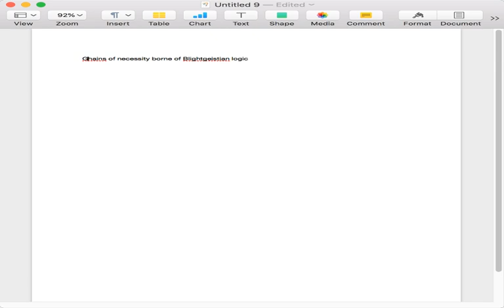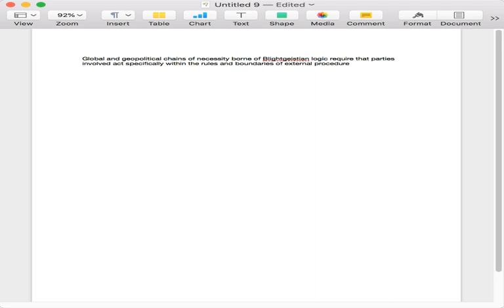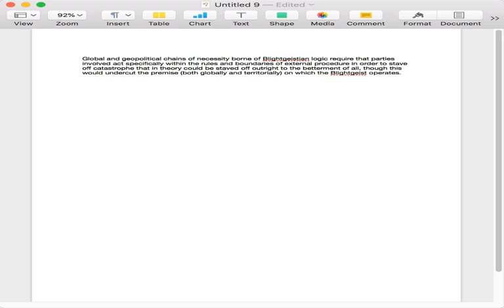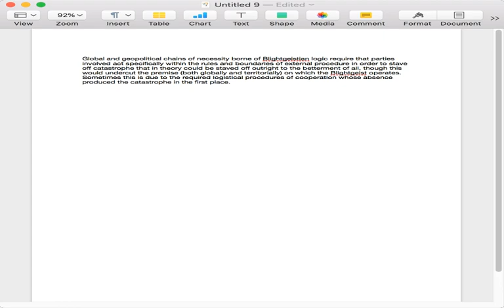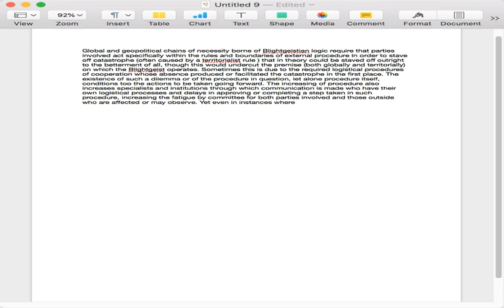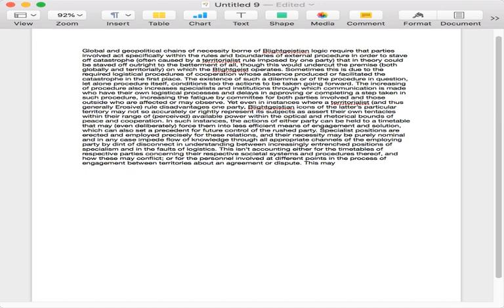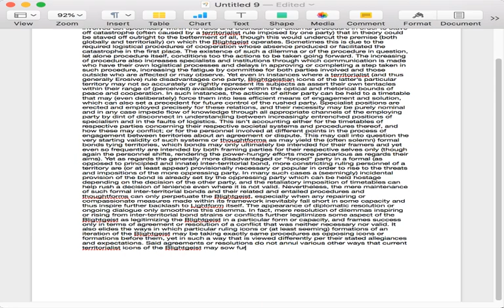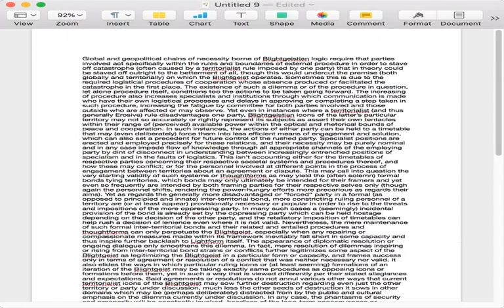Total Carnage Writethrough - "Webs of Formal Inter-Territorial Bondage"